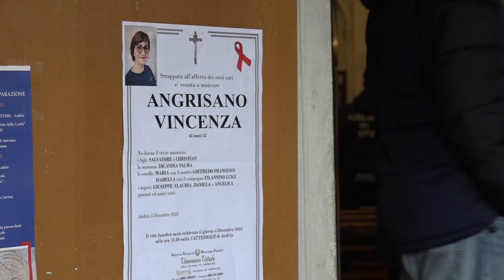Femminicidio Andria, i funerali di Enza Angrisano. Mons. Mansi: “Tragedia che umilia la comunità”